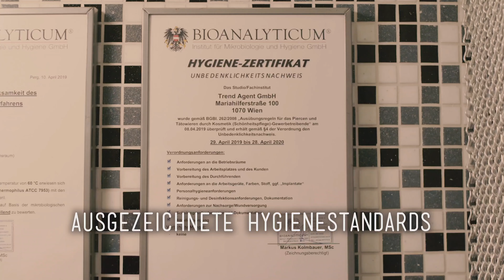No Drama - Ohrläppchen Piercing & Helix Wechsel, trotz Corona - MEGA Close Up 💉 Marc's Piercing TV